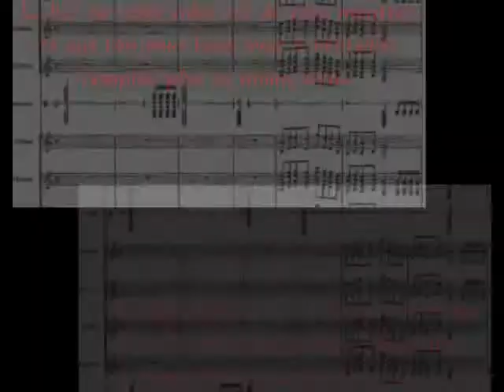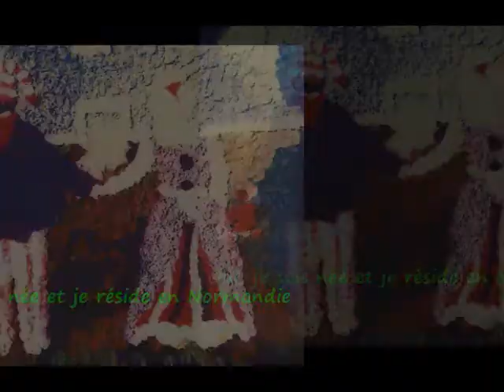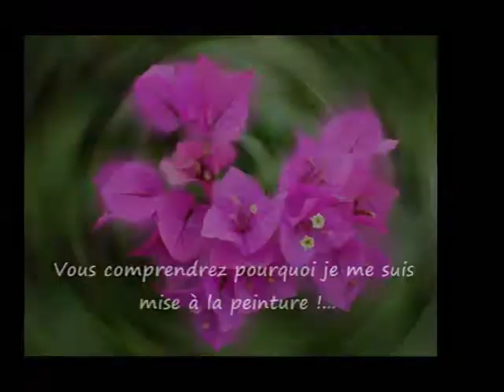"Sur le Yang Tse Kiang"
Musique de Françoise Chambron - interprétée avec 5 bouteilles remplies plus ou moins d'eau.
Le tout accompagné d'une partie orchestrée.